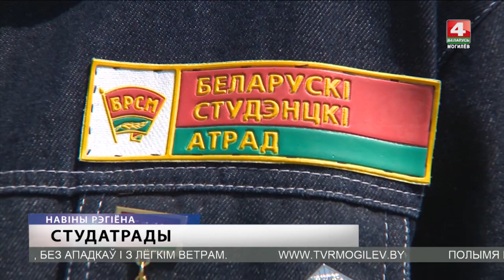НОВОСТИ Могилевской области 04.06.2019 выпуск 15:30 [БЕЛАРУСЬ 4| Могилев]